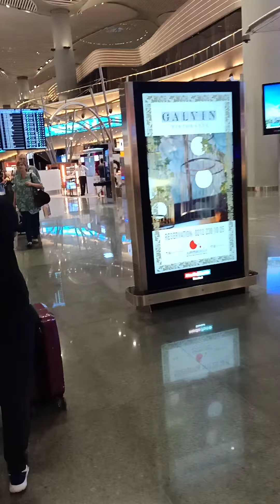Turkey airport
Amazing